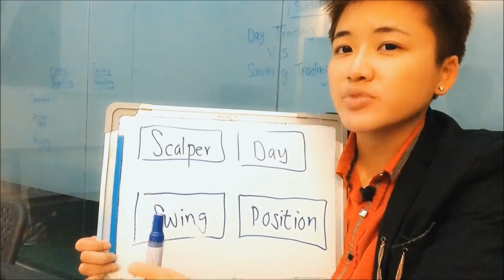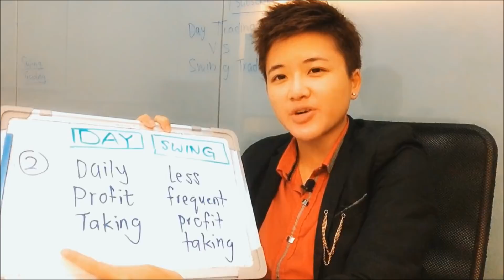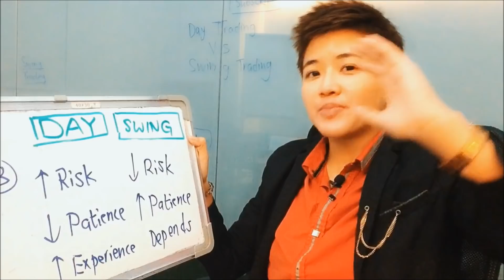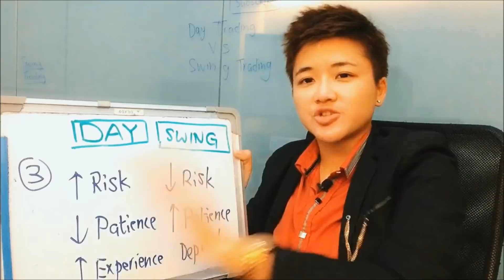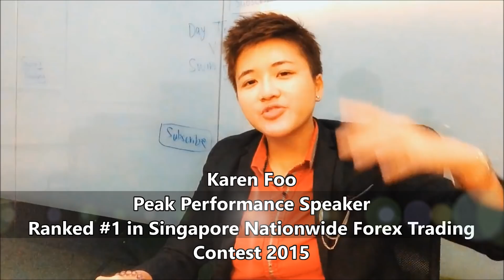Day Trading Vs. Swing Trading (Which Is Better?)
Which time frame is best for forex trading and the difference between day vs swing trading.

A lot of people ask me whether day trading or swing trading is better and which forex trading time frames are better. As you already know, there are different types of traders who trade different forex time frames.

You might be wondering whether you should go day trading or long term investing. I want to share with you the difference between day trading and swing trading so that you can decide which one is suitable for you.

There is no such thing as the most profitable forex trading time frames to pursue. If you are a beginner, you need to know the different types of traders that you can become and from there you should choose the best time frame for forex for yourself.

Hopefully by the end of this video, you will know the difference between day trading vs swing trading and choose the best forex time frames for yourself.